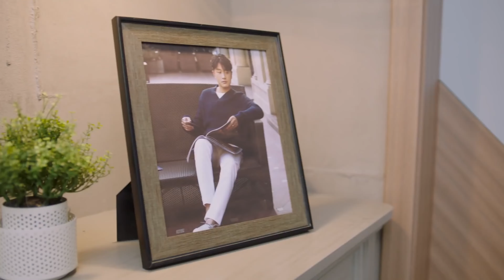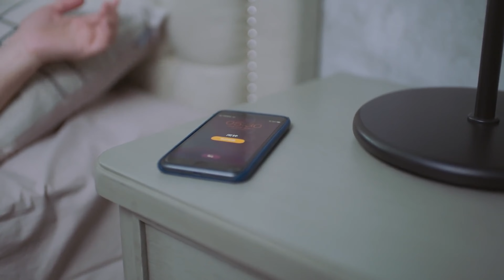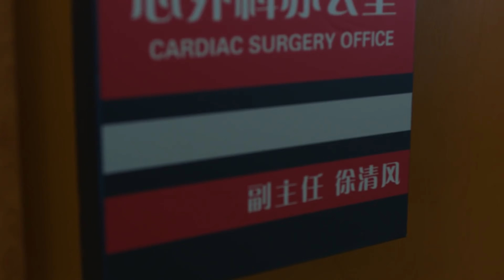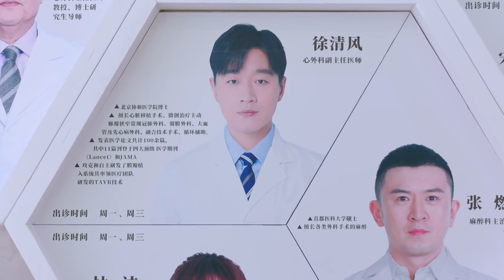【ENG SUB】《媽寶醫生俏機長》▶EP 22 當風流醫生👨‍⚕️遇上美艷機長💟心動警告💋成年人令人臉紅的限制級愛情🌟佟麗婭 檀健次 佟大為 | FULL4K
【ENG SUB】《媽寶醫生俏機長》當風流醫生👨‍⚕️遇上美艷機長💟心動警告💋成年人令人臉紅的限制級愛情🌟佟麗婭 檀健次 佟大為【4K，44集全】

💬劇情簡介：
飛機上的一場突發意外讓燕西醫院醫生徐清風對英姿飒爽的女機長關雨晴一見鍾情，沒過多久，情投意合的兩人就走到了一起。然而，在對彼此的了解加深之後，兩人才發現，他們每個人的家庭裏都存在著難解的問題。
徐清風的父親在他很小的時候就離開了他，如今，他和母親徐秀蘭過著相依爲命的生活。徐秀蘭將自己優秀的兒子看成是人生唯一的意義，生怕他行差踏錯，所以竭盡全力的控制著所有她能觸及的方方面面。而關雨晴有一個不成器的弟弟關震雷，在她重男輕女的家人眼中，關雨晴不過就是弟弟的提款機而已。
🌟主演： 佟麗娅 / 佟大爲 / 許娣 / 韓童生 / 檀健次
🔢集數：44集

⬇️更多精彩劇集👇👇👇
📺《武林夢華錄》👿黑化女魔頭白鹿攜手忠犬小狼狗許凱闖蕩江湖